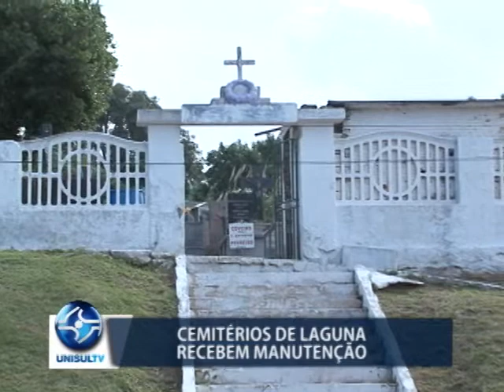Cemitérios de Laguna recebem manutenção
Depois de muito tempo sem receber manutenção, os cemitérios de Laguna já começaram a receber reparos. A informação é da Secretaria de Transporte, Obras, Pesca, Desenvolvimento Rural e Agricultura da cidade juliana